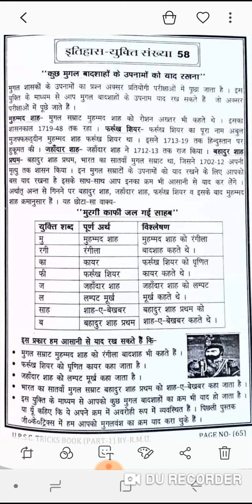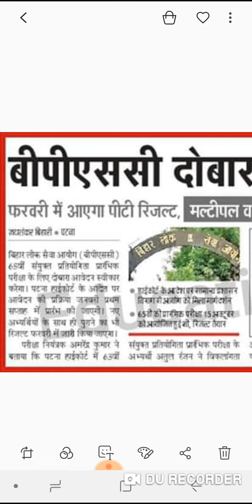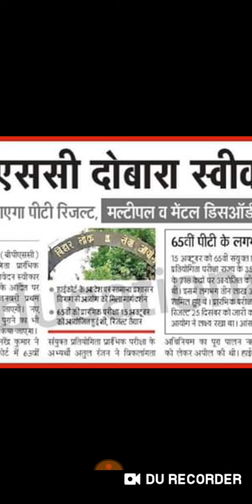फंस गया रिजल्ट| 65 BPSC RESULT| BPSC NEWS| BPSC PRE RESULT| BPSC 66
WAPP ग्रुप, कमेंट में नम्बर लिखें।

g.k tricks,
g.k. tricks,